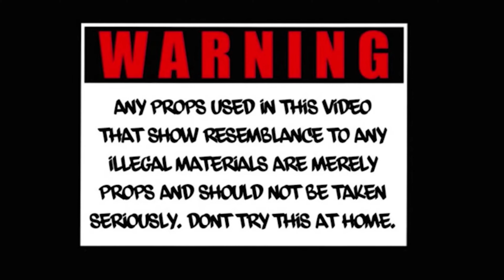MJ04 - WHY WOULD I BOX | Shot By Bankzzfilms